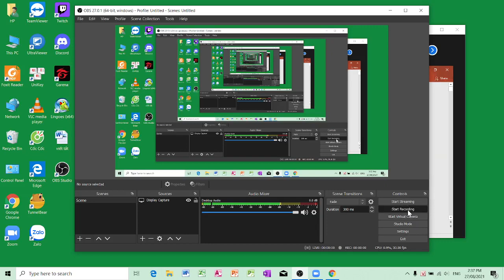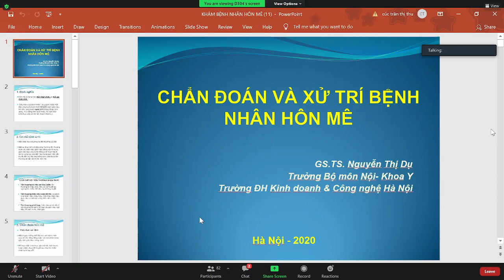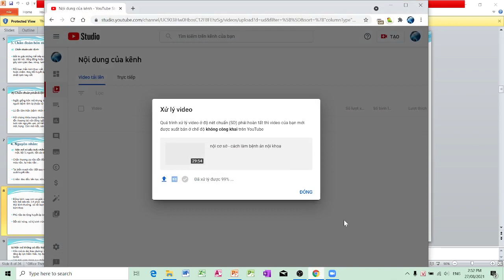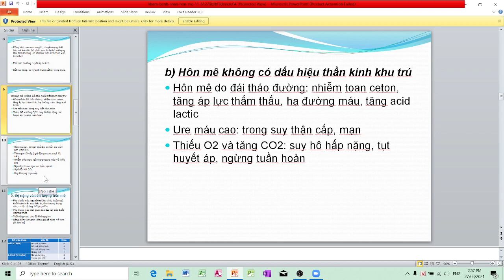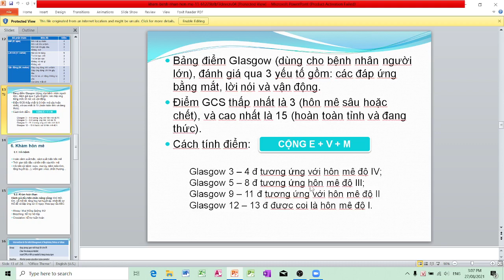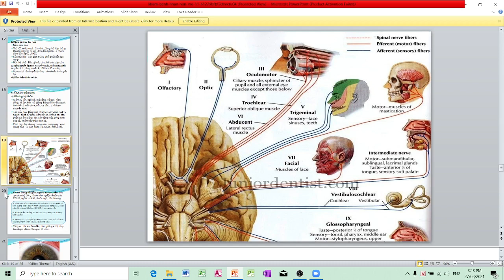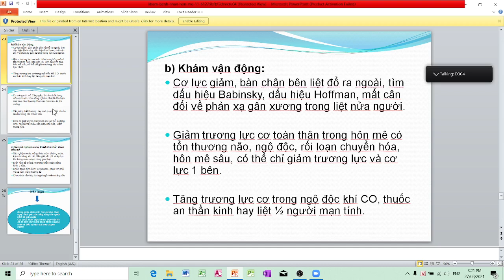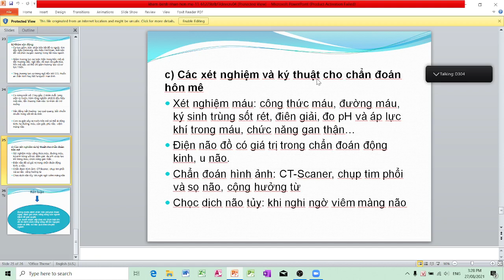nội cơ sở - hôn mê